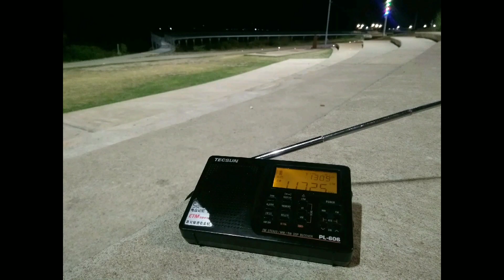Sinal da Radio New Zealand chegando bem na madrugada em Porto Alegre (RS)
Madrugada de 17 °C na orla do Guaíba em Porto Alegre (RS), e chegando bem o sinal da Radio New Zealand, transmitindo de Rangitaiki, Nova Zelândia, distante 10.806 km daqui!